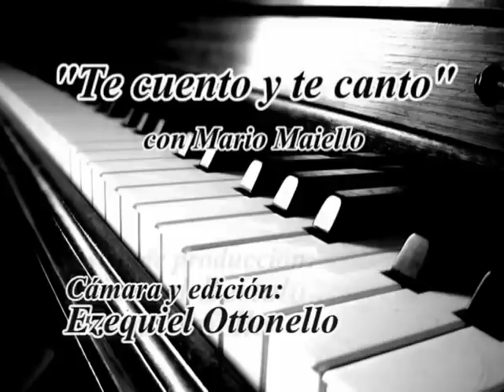**MELINA LOPEZ** Escribe el corazón